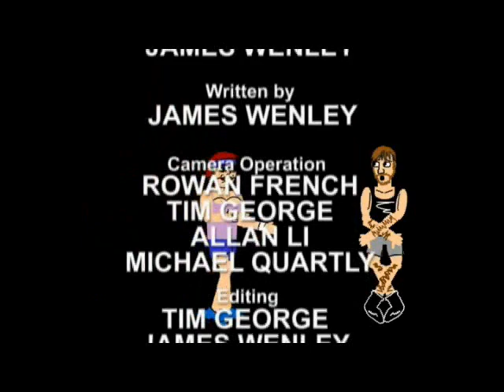Steve McGill from One Tree Hill - Episode Eight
Steve McGill from One Tree Hill -- Episode Eight: You gotta be jogging!

Steve is a farmhand on One Tree Hill. Each morning, a gaggle of joggers invade the park in huge numbers. Steve HATES them -- they clog up the footpaths, make it difficult to do his work, and leave puddles of sweat everywhere. But one morning, Steve catches sight of a BEAUTIFUL female jogger. Steve will now do anything to get her to notice him, even if it means (hells bells!)... jogging himself! Is Steve in love? Will he win a date with her? Or will Graham's manly armpit hair foil his plans? You gotta be watching to find out!